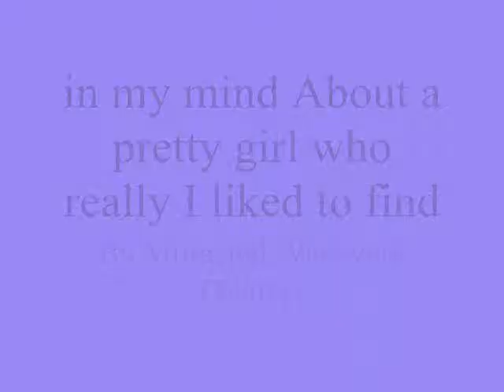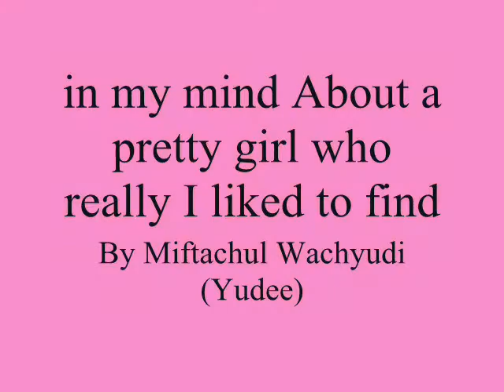in my mind About a pretty girl who really I liked to find ,